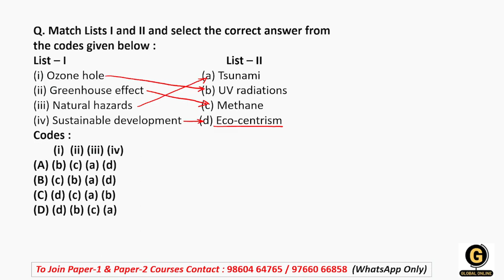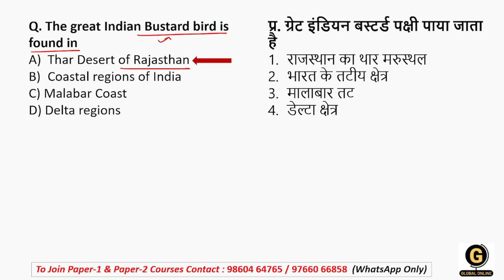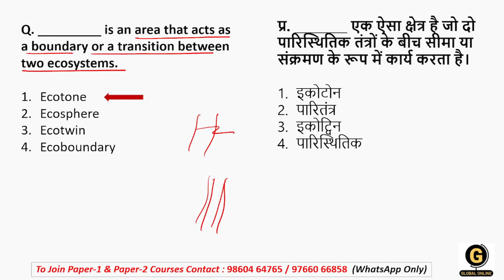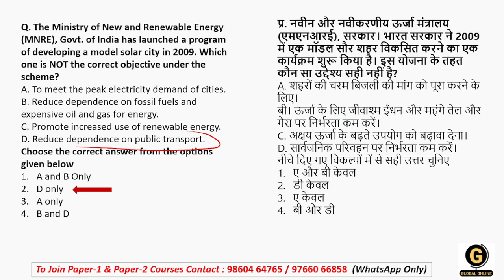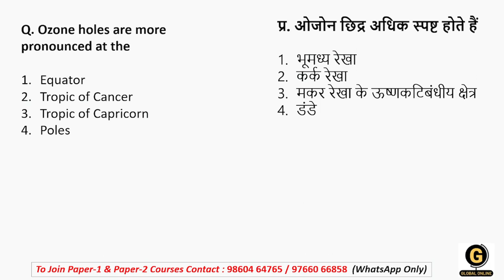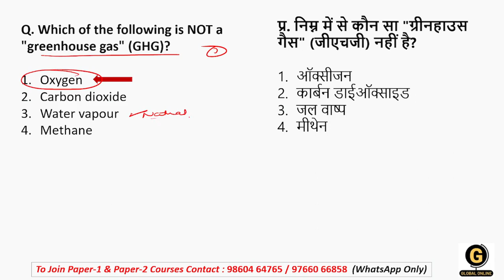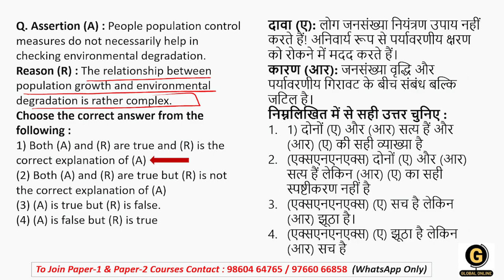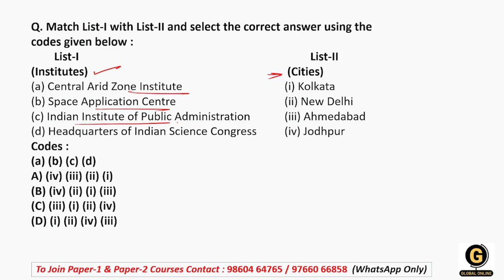Mock Test on People & Environment for NTA UGC NET Paper 1 | Environment Unit Revision for UGC NET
This video discusses complete People, Development & Environment
 unit- 9 for NTA UGC NET Paper 1 2023. We also included Important & Repeated Concepts in this session. We have shared some smart and short tricks that will definitely help you score good marks in upcoming examination.
If you want detailed explanation & Topics wise revision, you can check the links given below :

Online Courses available on Global Online app:

           1.UGC NET ECONOMICS
           2.UGC NET COMMERCE
⏩ KSET/NESET/APSET/JKSET
⏩ MHSET Chemistry
⏩ MHSET Economics
⏩ MHSET Commerce
⏩ MHSET Management